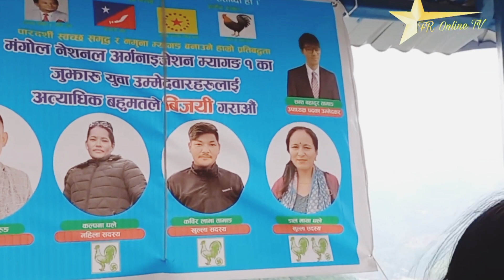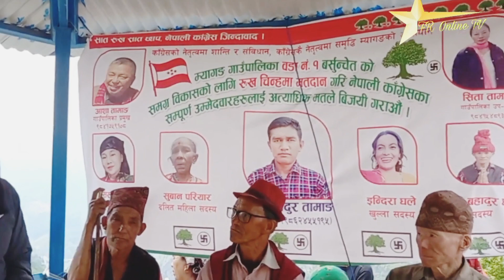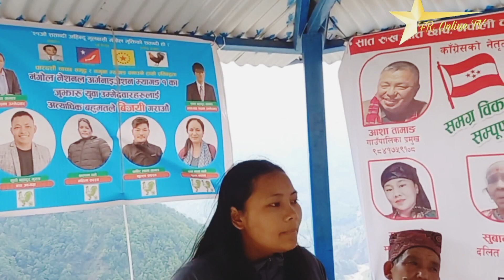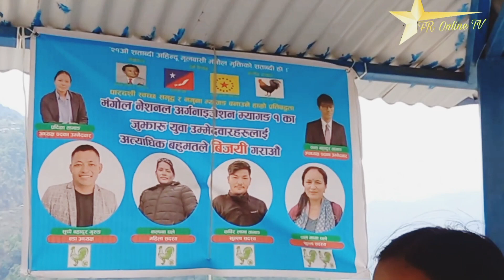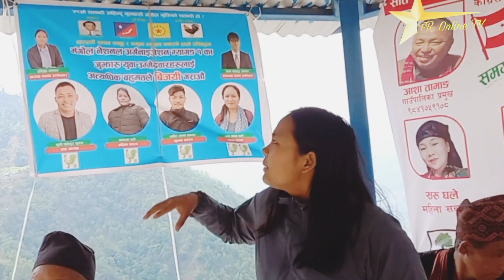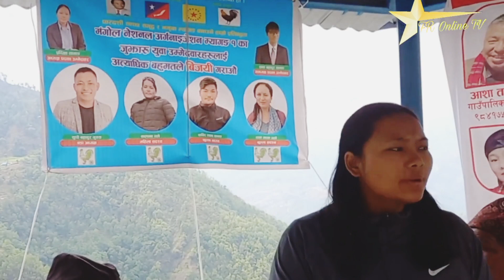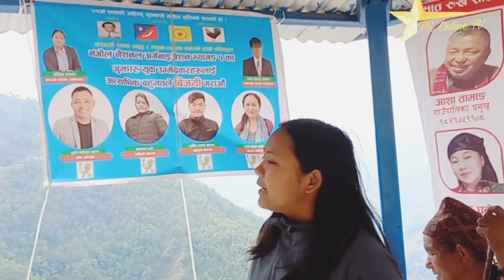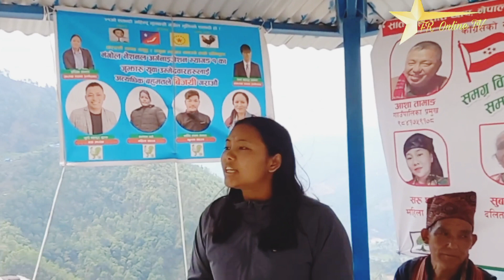मंगोल नेशनल अर्गनाइजेसन म्यागङ गाउँपालिका अध्यक्षको प्रत्याशी प्रदिक्षा तामाङको विचार सुनौं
Miss pradiksha appealing vote for local level election .She also candidate from MNO the post in Chairperson of Myagang rural municipality .13 may 2022